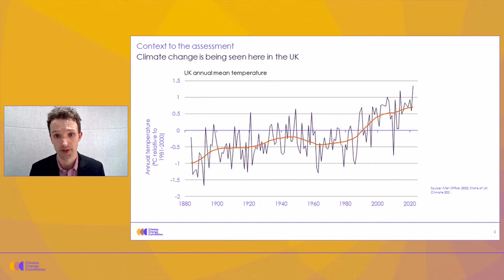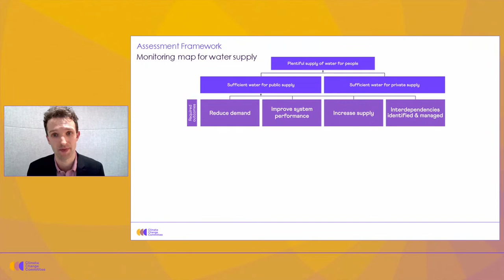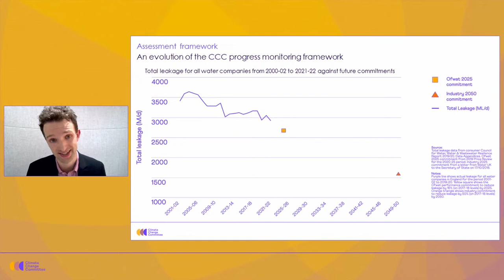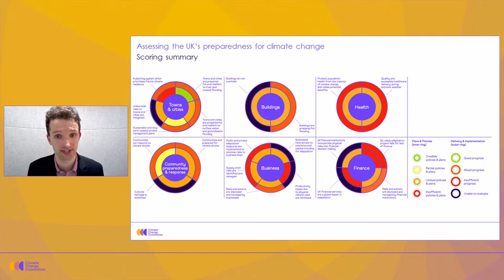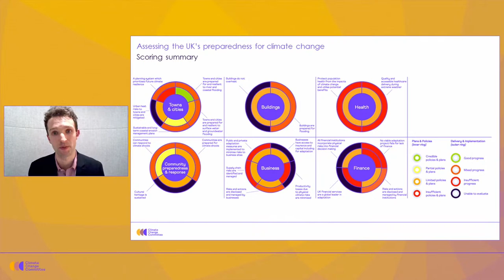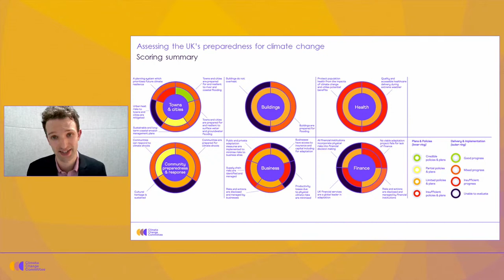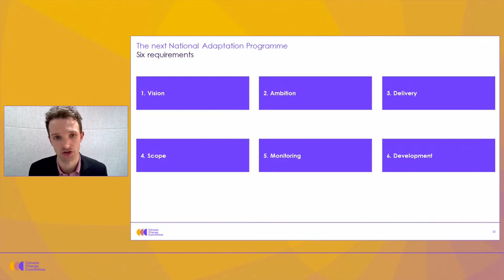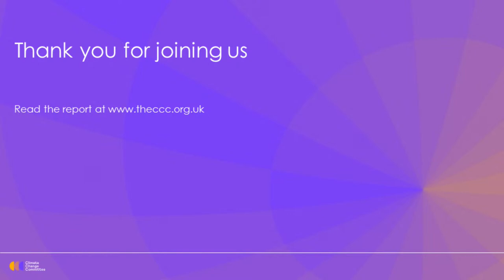Event: Adaptation Progress Report to Parliament 2023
The online launch of our 2023 report to Parliament on progress in adapting to climate change in England.

The Climate Change Committee's 2021 report on progress adapting to climate change in England found that action was not keeping up with the increasing climate risks facing the country.

Two years on and understanding of the importance of adapting to climate change is growing, both in the UK and internationally. Our 2023 Adaptation Progress Report will assess whether government
action in England is now reflecting the risks from climate change as set out in our Independent Assessment of UK Climate Risk. It will be published ahead of the Government’s third National Adaptation Programme, expected later this year, which will set out the actions they plan to take to address UK climate risk.

Please join us for the online launch of this report on Wednesday 29th March to discuss our independent assessment of progress and expectations ahead of the updated adaptation programme.

The event will include a live Q&A hosted by India Bourke, Environment Correspondent at The New Statesman, along with contributions from members of the Committee and Secretariat, including
Adaptation Committee Chair Baroness Brown and Head of Adaptation Richard Millar.